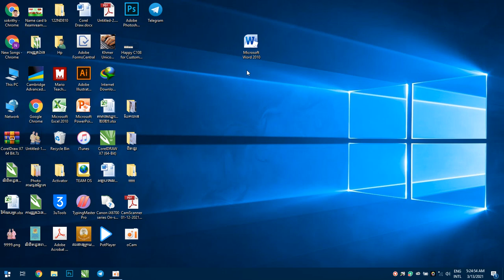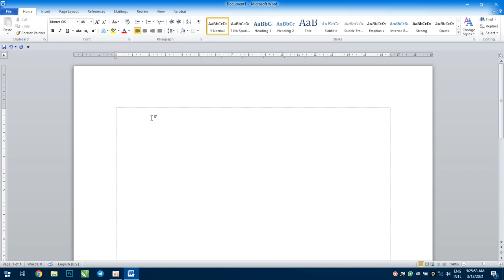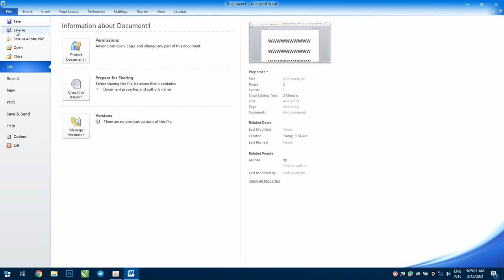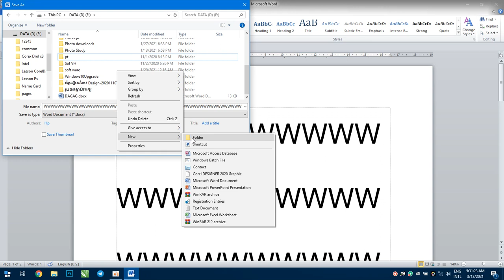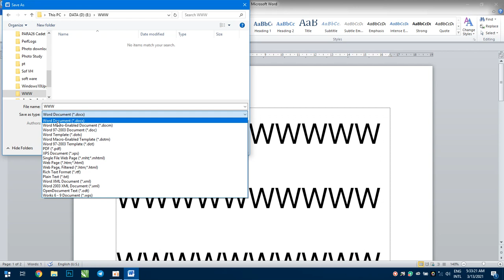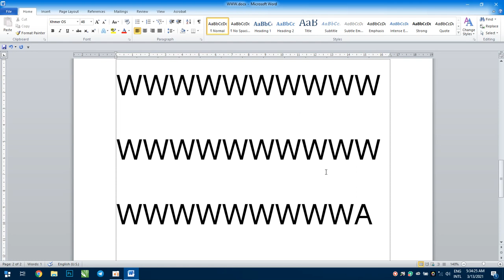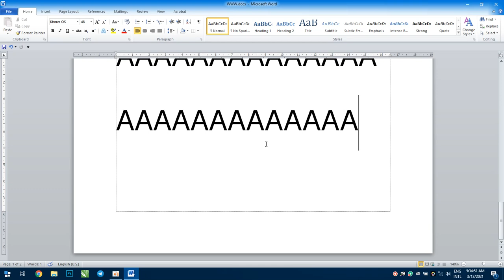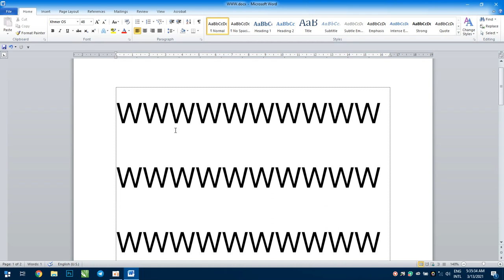របៀប Save Save as ក្នុងកម្មវិធី Microsoft Word ,How to Save Save as in Microsoft Word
ការរក្សារទុកឯកសារ(Save,Save as)ក្នុងកម្មវិធី Microsoft Word

Saving a file (Save, Save as) in Microsoft Word